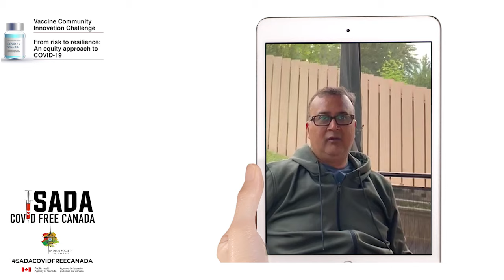COVID19 vaccines are safe and effective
Let us all get our COVID19 vaccines and get back to our pre-pandemic lives.